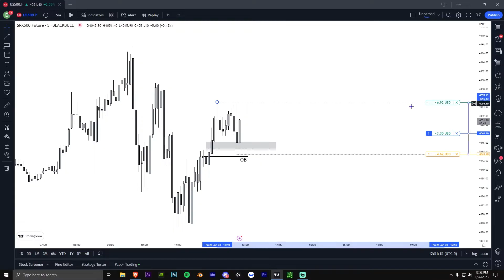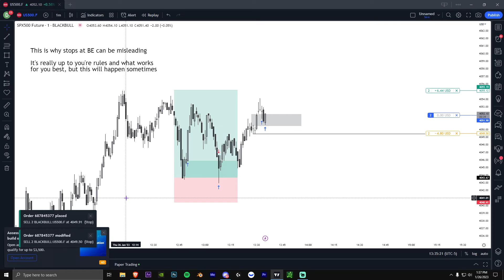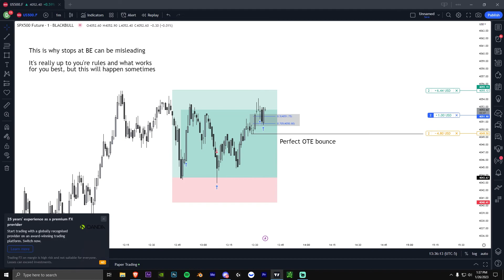Live Failed Execution [ES]... Study!!!!